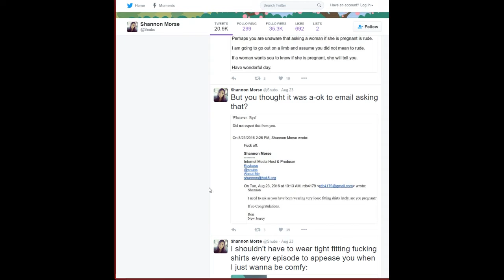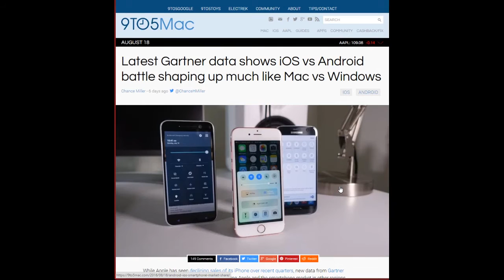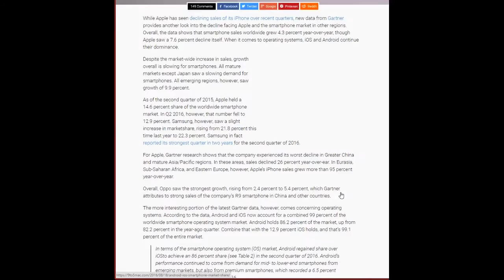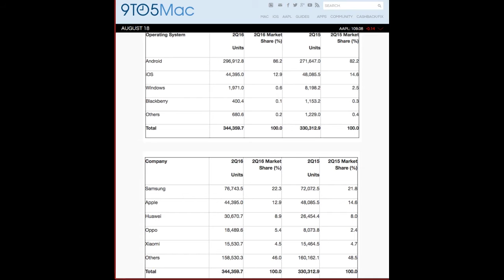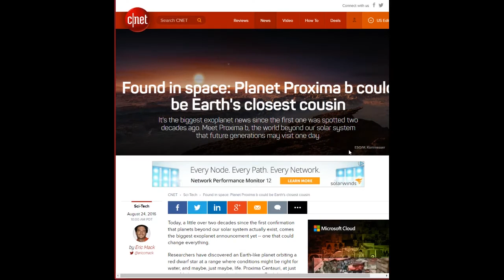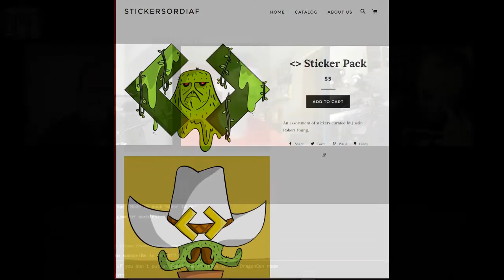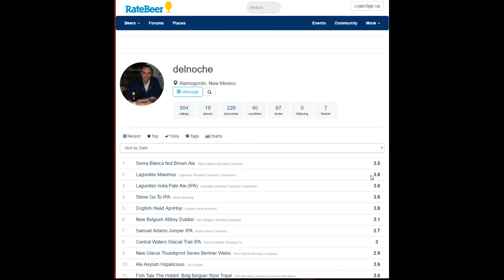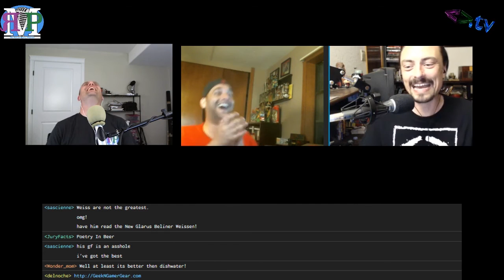RMP - Ep b92: Meatloaf Babies are Pure JuryFiction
Tom Welch (@JuryFacts) finally makes it on  for a real episode...

and three dudes can only be right if we're all wrong.

Show notes:

Amos tried his damnedest to conquer Gargoyle
Kent took the easy route and bought a new iMac
TED Talks:
David Blaine: How I held my breath for 17 minutes
Brian Miller: How to Magically Connect with Anyone
Shannon Morse (@snubs) is not pregnant, so stop asking
Why does everyone on twitter call Obama dad?
Who's taking the @POTUS account when President Obama leaves office?
Why are EpiPens Price jumping $100
iOS vs Android is the new Mac vs Windows
Could Proxima Centauri be our next home...or nearest competitor?
Follow Tom as he takes MakeAmericaStickerAgain to DragonCon!
Cruise by themodernrogueremix.net and laugh...a lot!

Amos - @ethancaine

Kent - @rm_delnoche